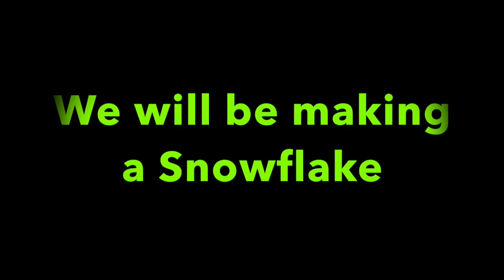How to make a Snowflake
Materials:
Paper